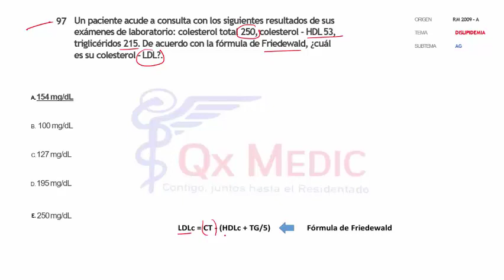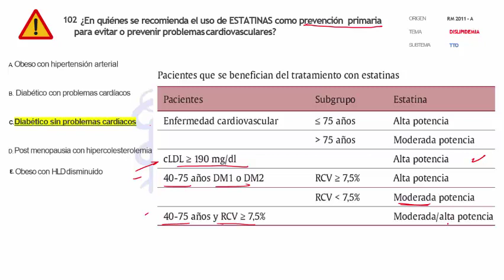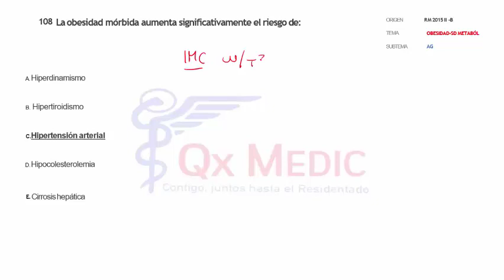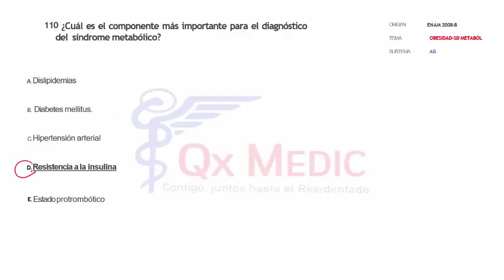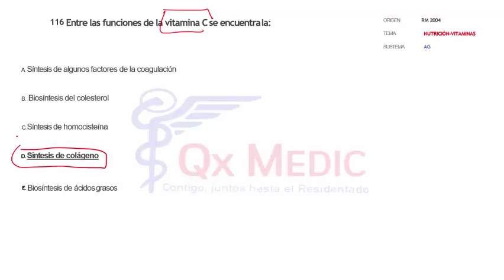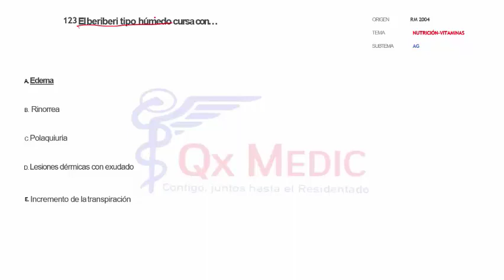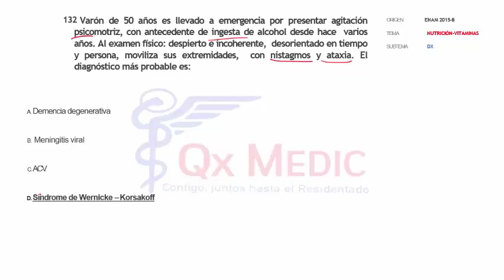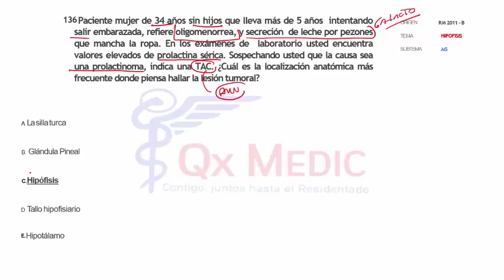Bancos - 1 RM19 3V DIA 2 ENDOCRINOLOGIA PREGUNTAS 97 AL 136 de Qx Medic on Vimeo